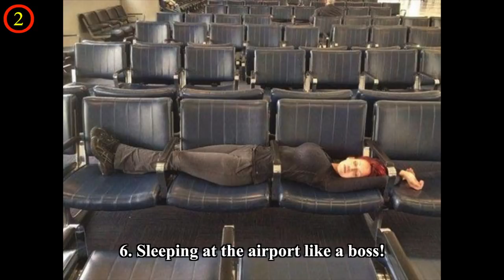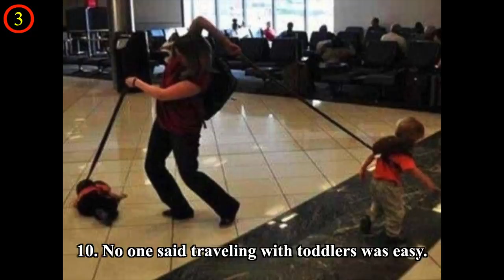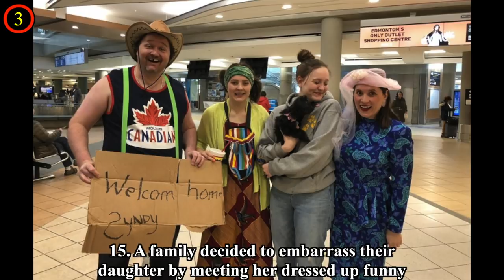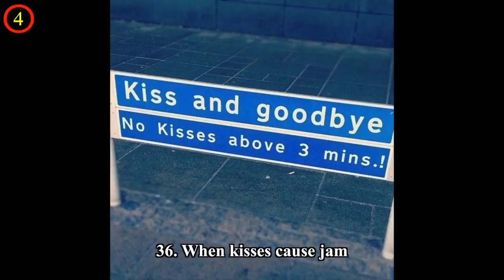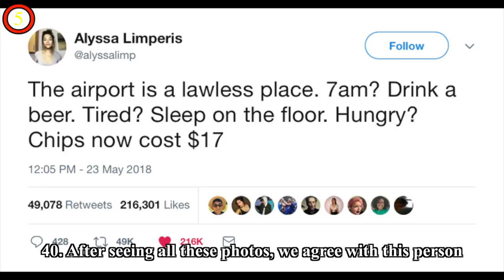Unexpected Airport Sightings That May Make You Chuckle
There are very few people who actually enjoy flying. The endless lines, flight delays, exuberant prices, and jet lag all contribute to the frustration passengers experience at airports. However, every now and then we stumble upon hilarious occurrences that lift our spirits. The most hilarious photos capture at the airport are sure to have you looking for laughs the next time you fly. So, we ask that you fasten your seatbelts, put your trays in their upright position, and prepare for take-off with FunnyPig Hilarious Airlines. We hope you enjoy your flight! These ridiculous airport photos will make you cry laughing, share your thoughts with us in the comment.

💖💖MUSIC💖💖

(1:08)

(4:27)